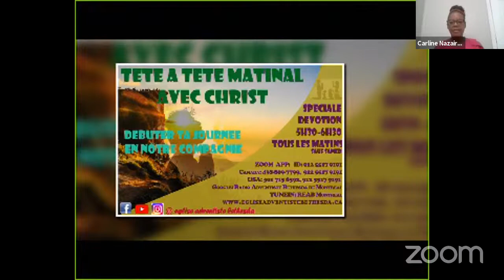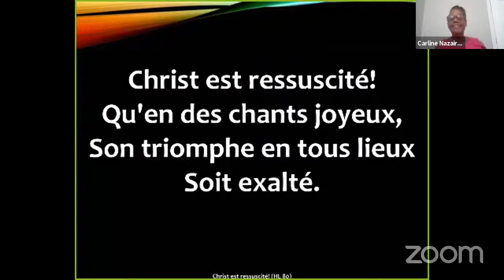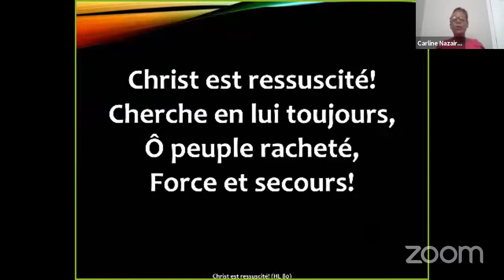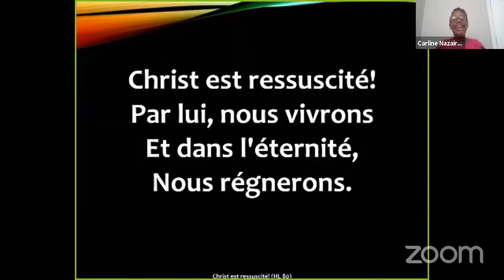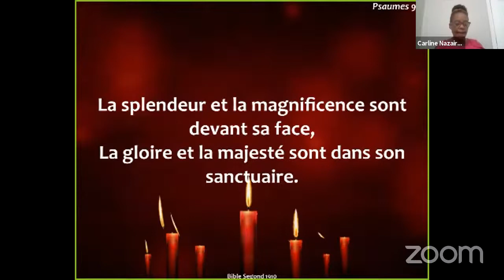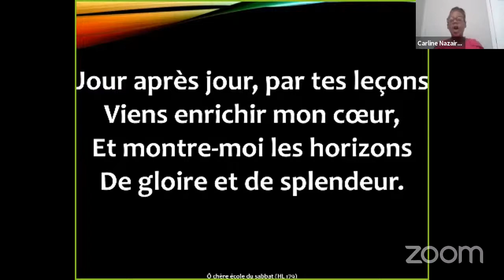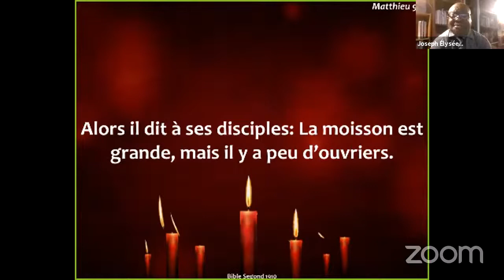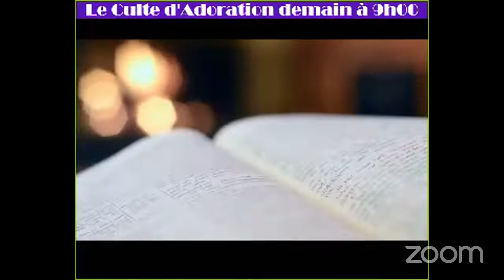Tête à tête matinal avec Christ_Carline Nazaire & Joseph Élysée Philippe_04 septembre 2020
Eglise Adventiste du 7ème jour Bethesda de Montreal
2523 Avenue Charland, Montreal, QC, H1Z 1C4